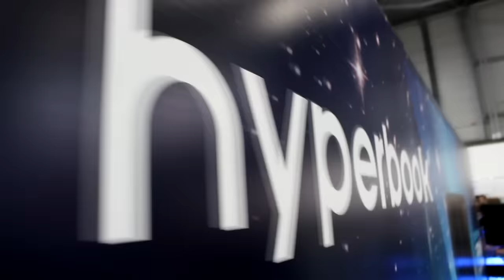PGA & Stars4Fans 2015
Głównie dziękuję Tomkowi, który zajął się nagrywaniem całego materiału. Następnie LJayowi Vertezowi i jego zwariowanej dziewczynie Uli dzięki którym pobyt na tej imprezie był jeszcze ciekawszy :D

JEŚLI ! Spodobało się?
STRZEL ŁAPĘ W GÓRĘ !

► Dzięki że mnie oglądałeś/aś! PJONA ! ;)